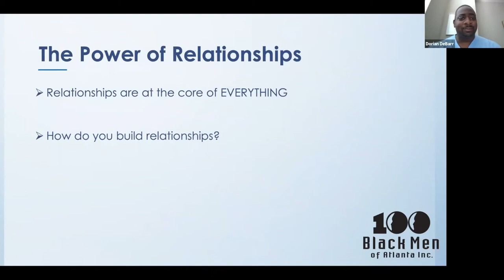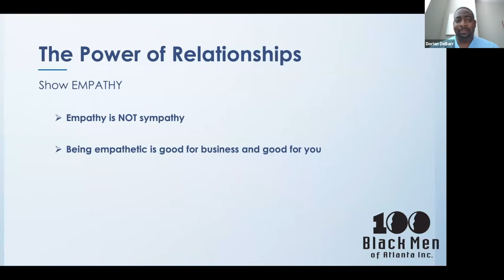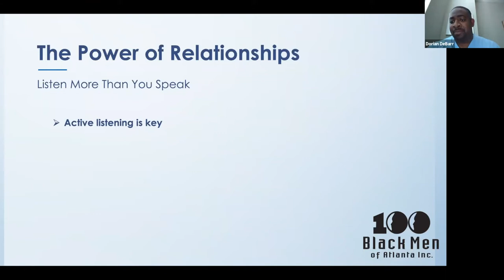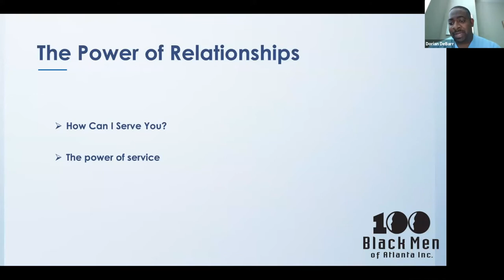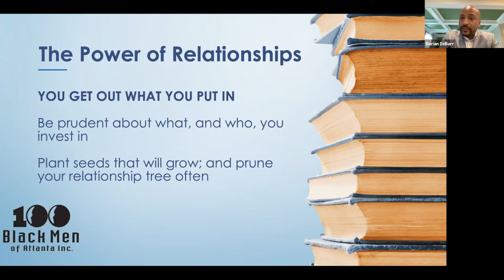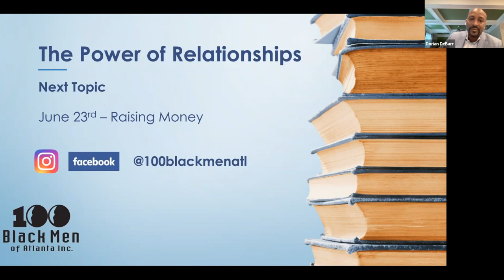Entreprenuer Speaker Series. The Power of Relationships with guest Mack Wilbourn